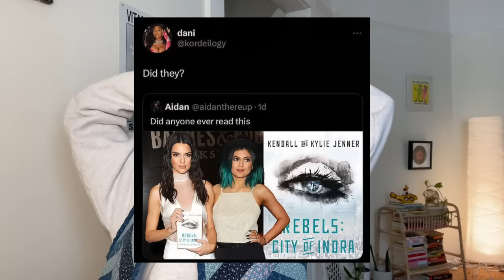yes i read kendall and kylies dystopian book so you don't have to (and its bad)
kick back and relax with Vance Global!
and use the code uncarley

kendall and kylie i WILL be seeking damages!